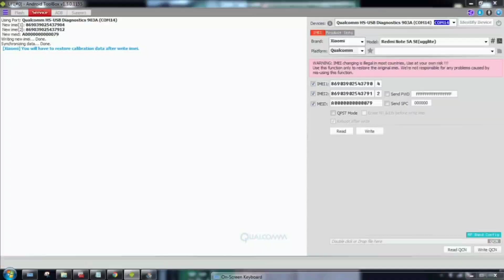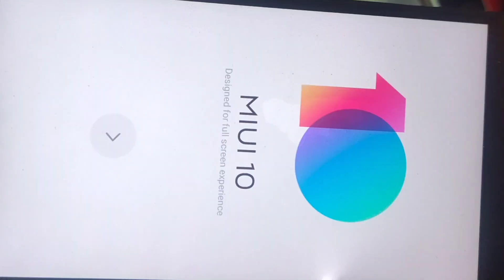XIAOMI NOTE 5A ugglite MATOT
Xiaomi redmi note 5a ugglite

Casces matot
°Led blink colok pc detect 900e
°Testpoin masih bisa mode 9008
°Coba flash via ufi bengong di sending ping
Karena kebanyakan kasus yg saya temui hp ini CPU ny letoy

✓Langsung congkel cpu nya
✓Ganti ex xiaomi redmi 4a dgn kode cpu msm8917 2aa
✓Acp jika pemasangan oke langsung detect qc 9008
✓Factory erase emmc nya cetak pasang diamkan

Sebat dulu sambil nunggu mesin dingin
Gassss flash kosongan selesai jika terjadi restrar simak vidionya

Utk qcn di google bnyk yah gan